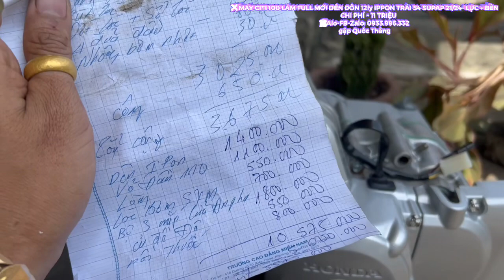✈️ MÁY CITI 100 LÀM FULL MỚI DÊN ĐÔN 12ly IPPON TRÁI 54 SUPAP 21/24✅ CHI PHÍ ~ 11 TRIỆU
✈️ MÁY CITI 100 LÀM FULL MỚI DÊN ĐÔN 12ly IPPON TRÁI 54 SUPAP 21/24
✅ CHI PHÍ ~ 11 TRIỆU
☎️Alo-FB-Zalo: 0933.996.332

❎ A TRAI TÂY NINH NHẬN HÀNG

👉 CHỦ MÁY CHỈ CÓ : Lốc Số - BỘ
SỐ - BỘ ÓC MÁY CÒN NHIU MÌNH RÁP MỚI ĐỒ THEO YÊU CẦU 👌

+ Agribank, CN Bình Tân, HCM
+ Đông Á Bank, CN Trường Chinh , HCM
+ Sacombank , CN Hốc Môn, HCM
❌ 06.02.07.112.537